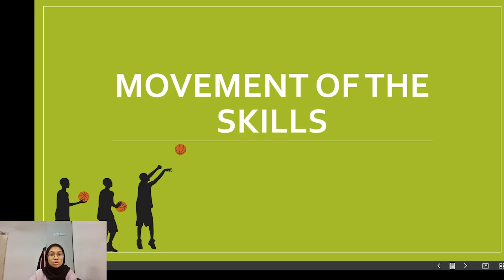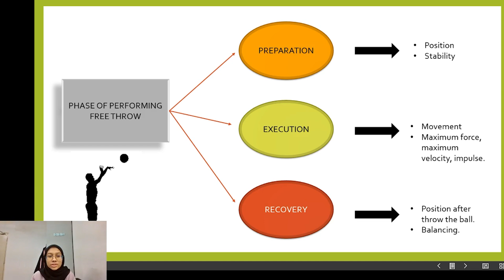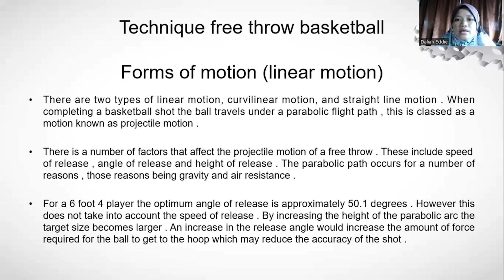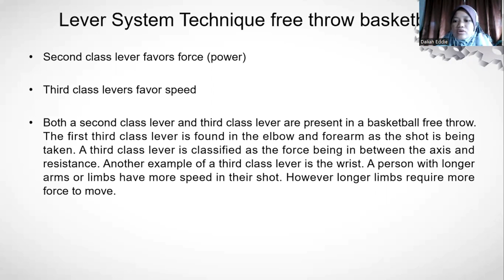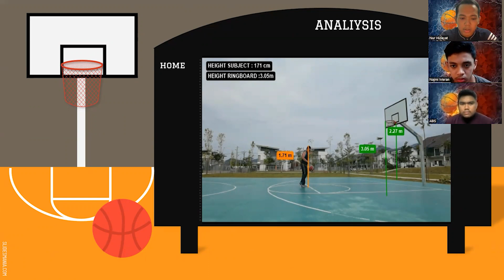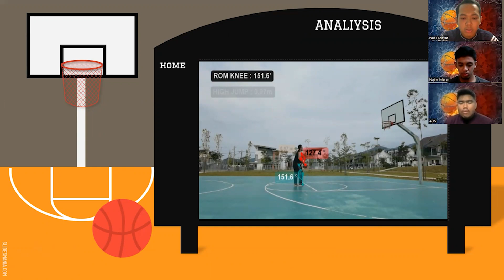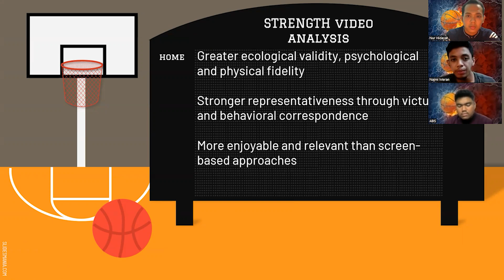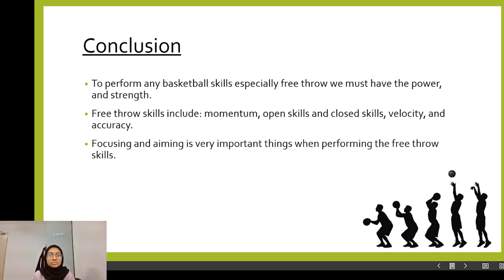KINOVEA BASKETBALL FREE THROW ANALYSIS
In this content my group will discuss analysis for basketball drills...The drill we discuss is free throw/jump shot with using the software which is KENOVEA